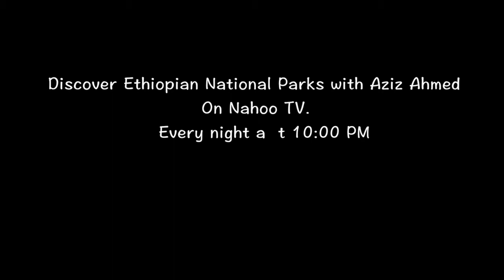Ethiopian wildlife By Aziz Ahmed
Discover Ethiopian National Parks with Aziz Ahmed on Nahoo TV.